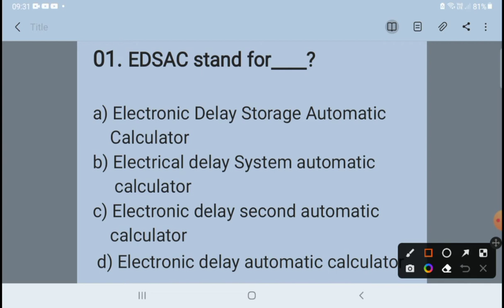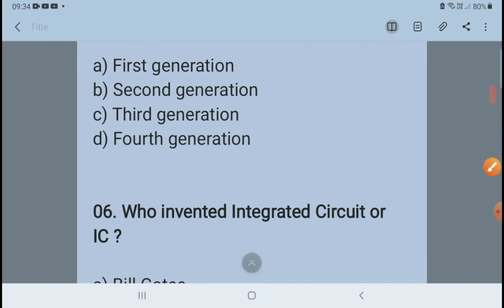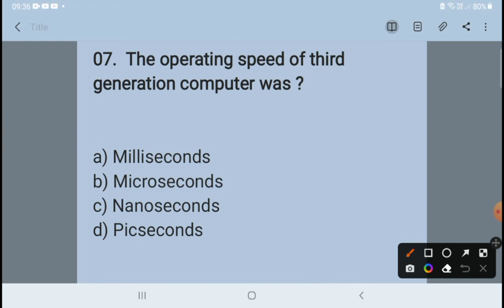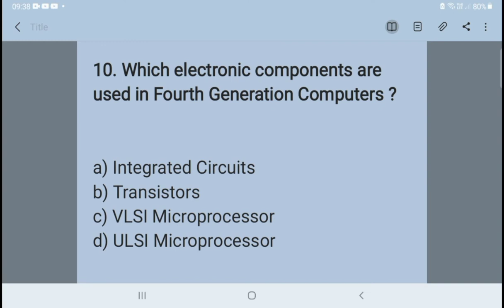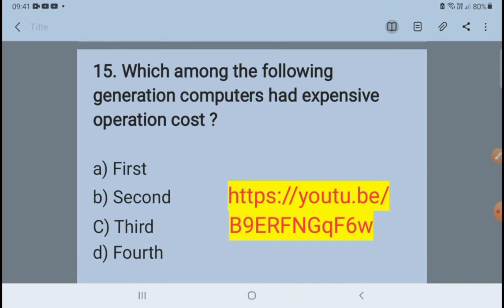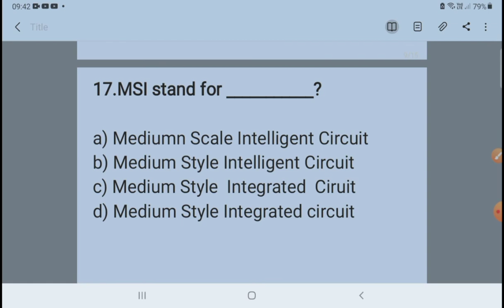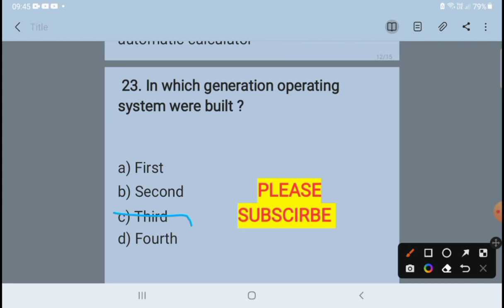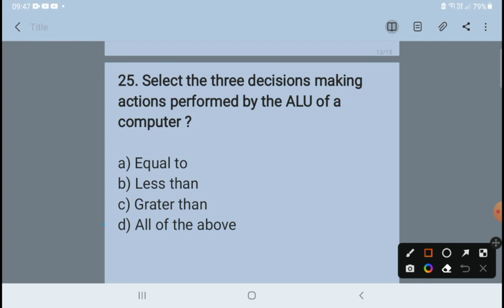Computer History and Generations mcqs in English, कंप्यूटर इतिहास और पीढ़ी अंग्रेजी में एमसीक्यू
COMPUTER KNOWLADGE
By
CK CHAUDHARY